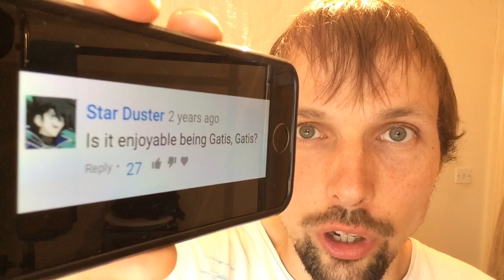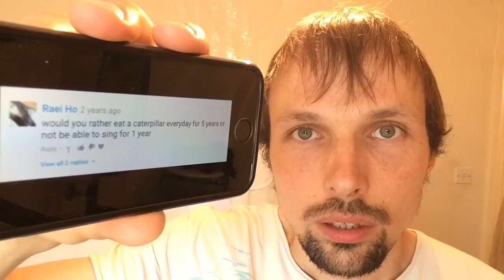My favourite porn category and Q&A